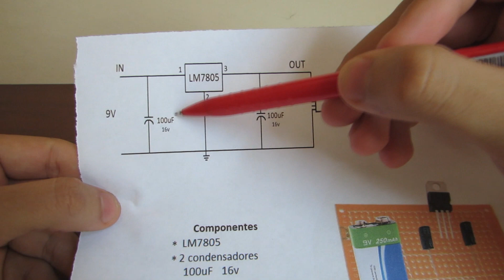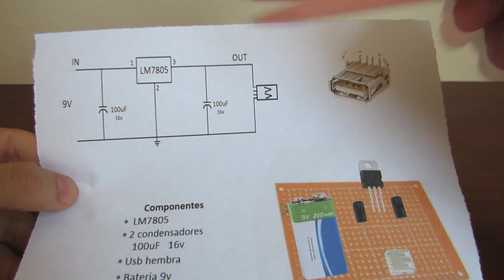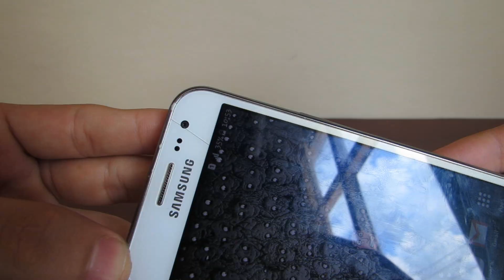Cargador de EMERGENCIA para el Celular/Ideatronic